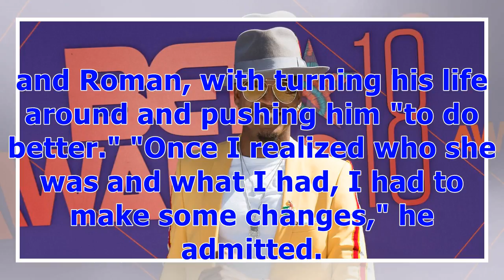°Ne-Yo Calls Being a Father 'the Best Thing You'll Ever Do in Real Life' (Exclusive) | Entertainm...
°Ne-Yo Calls Being a Father 'the Best Thing You'll Ever Do in Real Life' (Exclusive) | Entertainment Tonight
Ne-Yo is running on no sleep. The World of Dance star welcomed son Roman on Thursday, June 14, and couldn't stop beaming about the new arrival on the BET Awards red carpet. "It's poop to here, it's no sleep, but it is the best thing you'll ever do in real life," he gushed to ET's Nischelle Turner on Sunday. "Real talk, it really is." Roman is Ne-Yo's fourth child, joining daughter Madilyn, 7, and sons Mason, 6, and Shaffer, 2. Ne-Yo also credited wife Crystal Smith, with whom he shares sons Shaf...